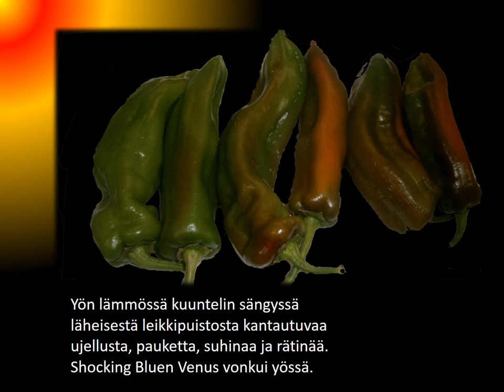JUHANNUSAATTO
Runo: Matti Laitinen
Valokuvat: Matti LaitinenMusiikki: Margin of Safety, Vladimir’s hat, 2008 (cc)